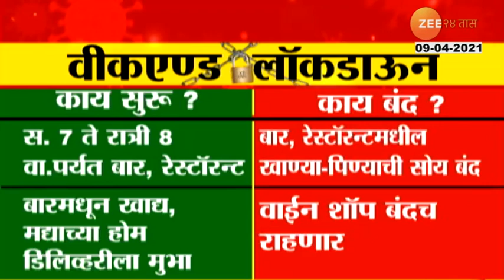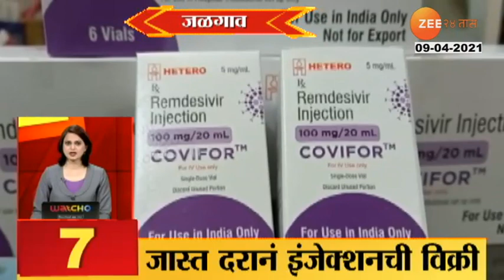What To Remain Open And What To Remain Close In Weekend Lockdown